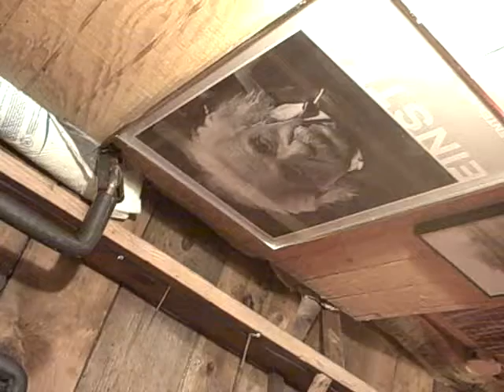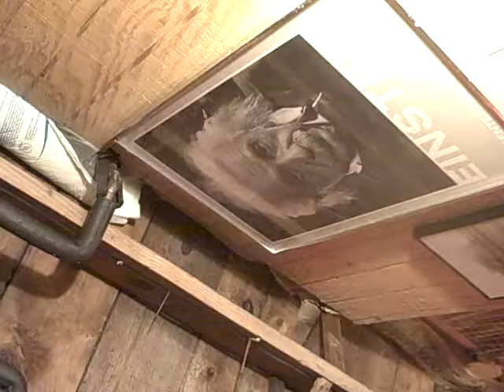Gregory, Mike, Joe, Acoustic Jan 16, 2014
The first time Gregory comes over to Jam at my house